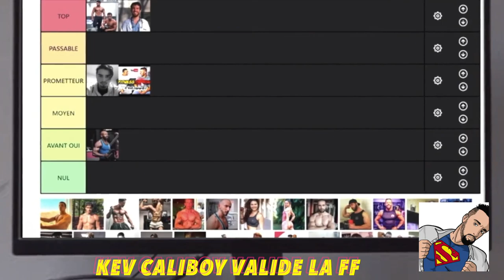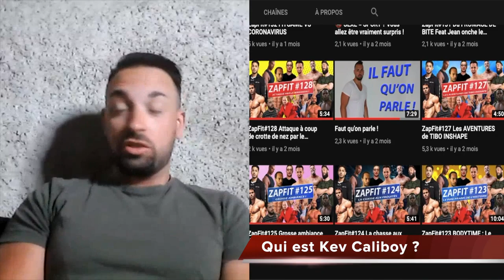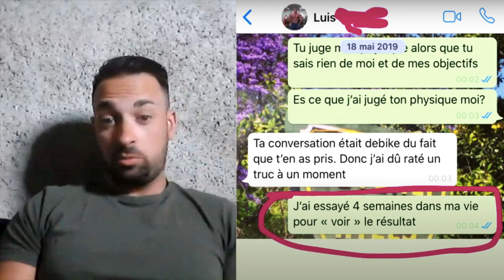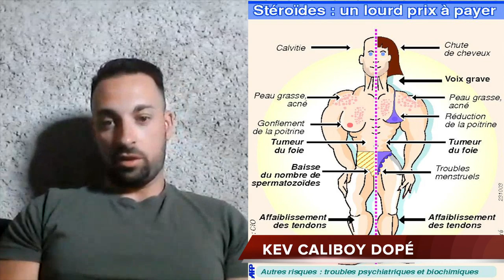​@KevsCaliboy Sa Cure, Son Plagiat sur MARVEL ! Son Embrouille avec Alberto! Il Vous Dit Tout !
Une interview de Kev Calliboy pour répondre à tout ces drama : Dopé ou Non ? Plagiat sur les ZapFitness de Marvel Fitness . L'embrouille avec Alberto. Il vous dit tout !

00:00 Intro - Qui est Kev Caliboy
02:32 - Plagiat Zap Fitness
09:00 - Embrouille avec Alberto Pourquoi ?
12:32 - Les Dramas la réponse de Kev Caliboy (Alberto et Marvel)
14:22 - Kev Caliboy Dopé (son physique, ses produits, les effets)
25:00 - Outro

Nouvelle vidéo 🔝

🔴Dimanche - 20H00 : DERNIER ENTRAÎNEMENT CONFINEMENT

                                    👥𝑪𝑶𝑨𝑪𝑯🏋𝑫𝑰𝑷𝑳𝑶𝑴É🎖

Aujourd'hui nouveau format de la FF. Une interview de Kev Caliboy ! Bon nous ne sommes pas journalistes mais on a fait au mieux pour qu'il puisse s'expliquer sur toutes ces histoire (dopage, clash, plagiat). C'est du drama à la marvel fitness, le côté obscur de la force..ahah On a essayé de rester un maximum sur notre ligne de conduite qui est le divertissement. Le Drama c'est pas pour nous. Ici nous donnons la parole à Kev simplement pour divertir la communauté et faire connaître la chaîne à un plus grand monde.

CIAO SALAM !

On rappel que le dopage est puni par la loi et que vous mettez votre santé en danger à utiliser ce genre de produits.

Une vidéo qui pourrait vous être utile si vous êtes attiré par le dopage :

MONTAGE : @jjo_fitness (instagram)

AVEC LA PARTICIPATION DE @bastos_fiit

🔆PS🔆 N'oublie pas d'activer la cloche et de lâcher un 👍 bleu si tu crois en nous.